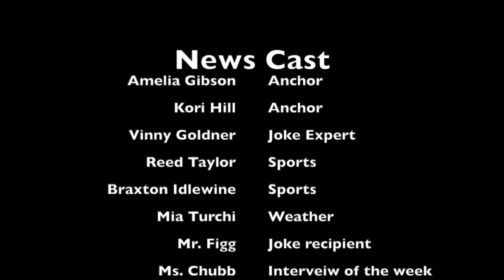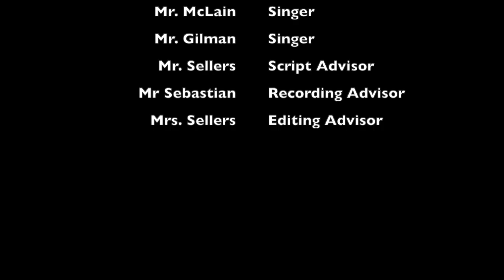WCMS News March 6, 2023